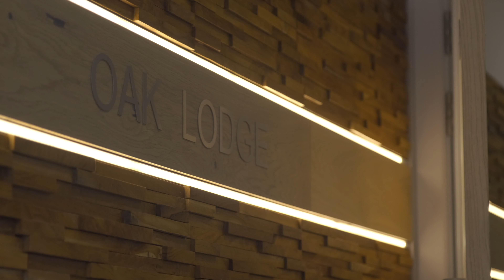Woodlands, Watford Riverwell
Woodlands is the first phase of an ambitious regeneration scheme, transforming 70 acres of former industrial land into a new community providing new homes, jobs, infrastructure and a school for existing and new residents to enjoy.

A total of 95 spacious new 1, 2 and 3 bed apartments were provided, with 33 units each in blocks A & B for private sale, and 29 units in block C which houses a mix of affordable rent and shared ownership for Watford Community Housing.

The concrete frame structures are clad externally with contrasting feature brickwork. Each flat has an external walk on balcony, these balconies were all fabricated off site allowing installation times on site to be greatly reduced. Floor to ceiling composite windows provide natural light to each room. All flats benefit from using a district heating system and PV panels.

Along with a new substation, associated car parking with electric charging points, internal cycle storage, refuse storage, outdoor amenity space and soft landscaping, these contemporary, highly specified homes offer views of landscaped surroundings which border the restored River Colne.